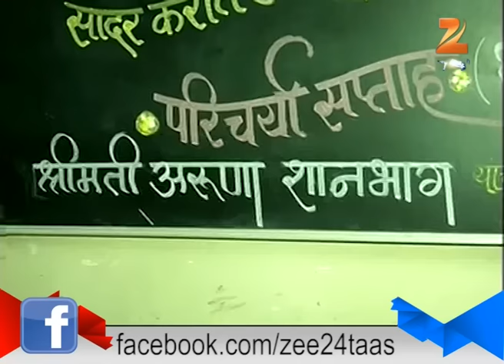Mumbai | Shiv Sena Neelam Gohe On First Death Anniversary of Nurse Aruna Shanbaug